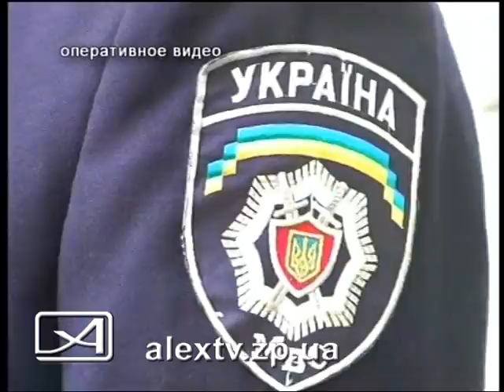29 05 13 Убийство